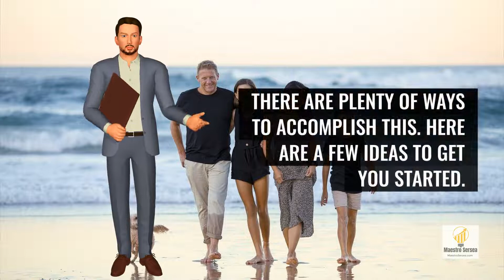How to Spend Quality Time With Your Family (Article 1)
Learn how to spend quality time with your family via our educational online articles.